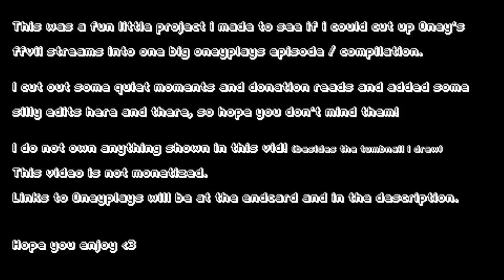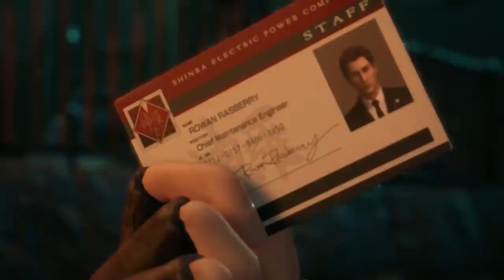Oney Plays FF7 Remake w/Veronica (UNOFFICIAL EPISODE!)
A nice fat compilation/fan episode? of all 4 of Oney's ffvii streams into one big beautiful video (with some stupid edits added in, sorry).